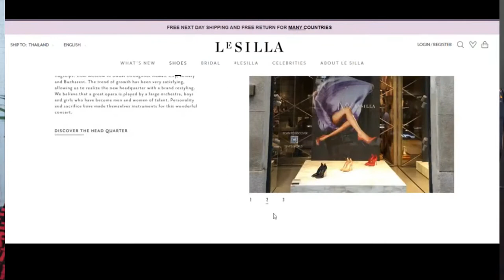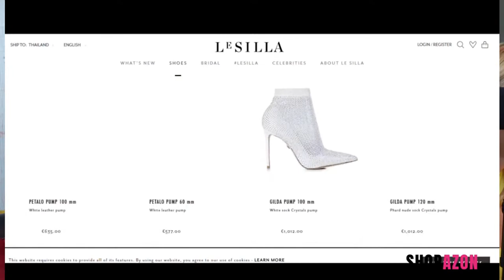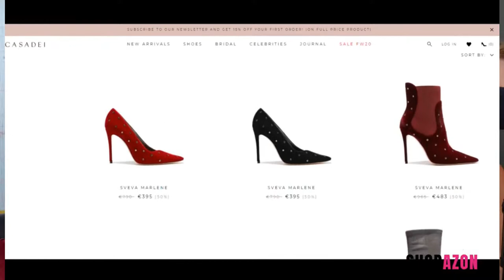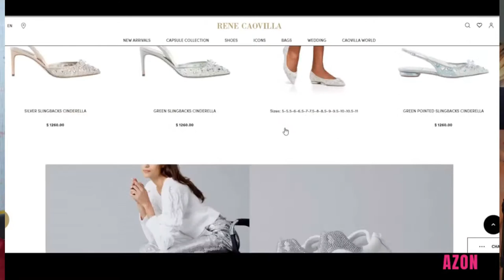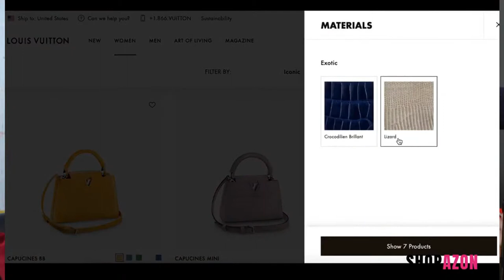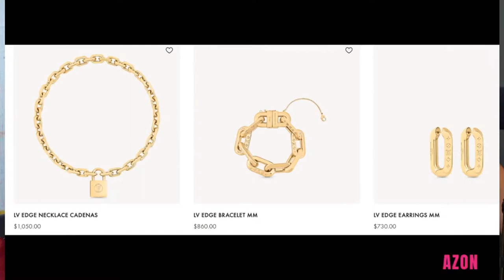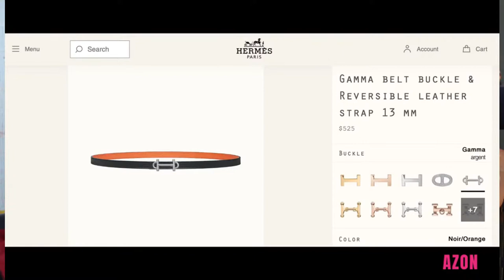🔴 Luxury Brand Shopping in Monaco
We all love shopping and today we will take you out shopping in luxurious Monaco and Bali.

Monaco is a shoppers paradise, beaming with an array of high-end and haute couture boutiques. From Cartier to Chanel, you can spend whole day roaming around and enjoying the life of rich.

The Metropole center, is all about luxury, its obvious when you see Italian marble floors, crystal oversized chandeliers, upscale brand boutiques and gourmet food. Its the place to see and to be seen in Monaco Monte-Carlo.

Monte Carlo One complex is newly built in 2019. It hosts 24 high-end boutiques and 37 living apartments. Here, you can find brands like Louis Vuitton, Dior, Prada, Gucci and Cartier.

While majority of the stores in  Monaco is not budget friendly, we will share our favorite shoe store. Where the sales are up to 80% from the brands, you probably never heard before, like Casadei, Lesilla, Rene Caovilla and many more. This outlet store sells hundreds of shoes and has great variety to chose from. Who likes to spend thousands of dollars, when you can buy something pretty just for a hundred?

You can never get tired of luxury brand shopping in Monaco

Traveling to Bali, where shopping for snake skin bags is very popular. Here, you can find different designs and colors. We enjoyed browsing through the stores and actually buying  a small bag and a card holder for just 50USD! The retail prices for exotic skin items are astronomically high, but in Bally, you can definitely shop on the budget!

We have some fake and real items to show you. Guess which one is which!

00:00 Intro
04:33 Shopping in Monaco
09:07 Louis Vuitton Store Work Experience
23:57 Favorite Monaco Shoe Store
31:04 Julias Shoe Collection
33:21 Lanas Preference
37:00 Real or Fake?
43:35 In Brief Luxury Brands of Monaco
50:45 Water Snake Skin
52:15 Snake Skin Bag Shopping in Bali
58:50 Outro